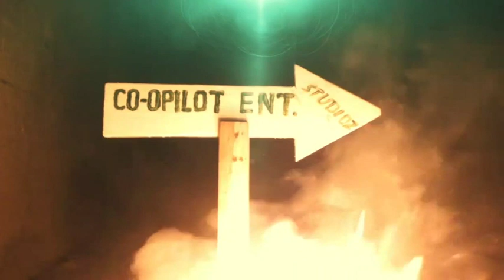Peace Preacherz-Wake Up and Do Your Best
This is a song that calls for everyone to to do their best by turning their  lives to Jesus,its a youthful song go ahead and be blessed we love you so much.